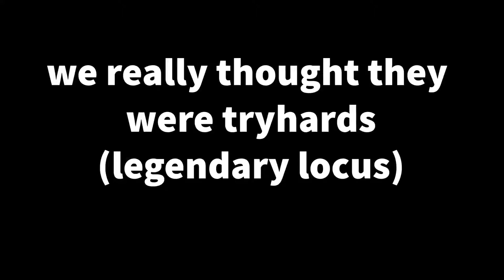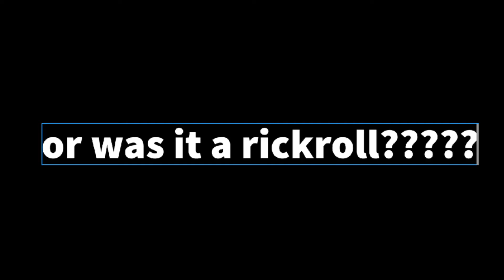they didnt get any kills until the 4th round (not a rickroll)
garena server
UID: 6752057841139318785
Device: iPad 5th gen (2017)
6 fingers player